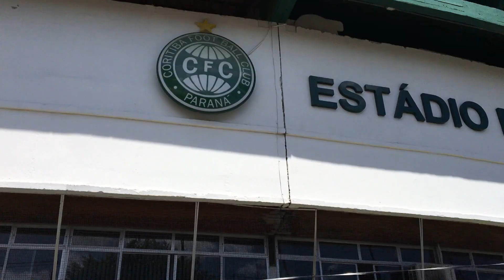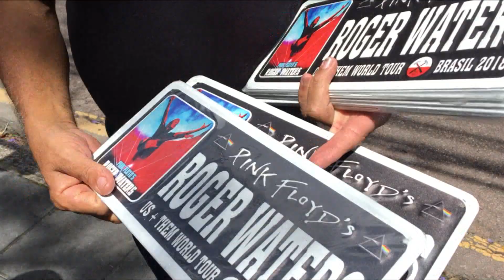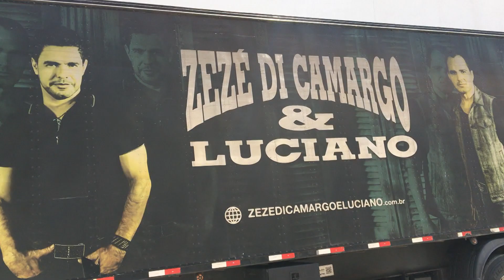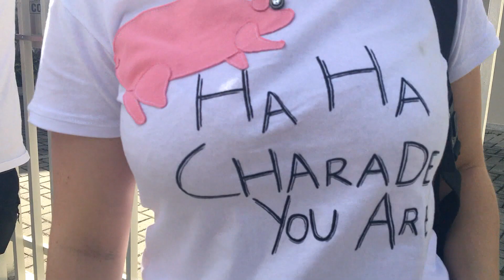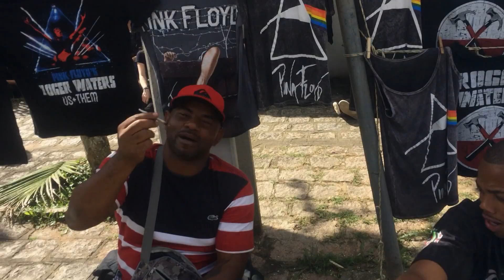Daily Vlog #5 - Show Roger Waters {Estádio Couto Pereira - Curitiba 27/10/18} ►Subtitles EN ◄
Daily Vlog #5 - Show Roger Waters {Estádio Couto Pereira - Curitiba 27/10/18}